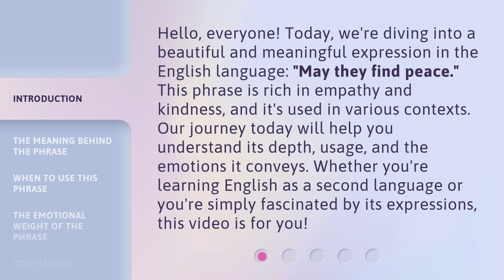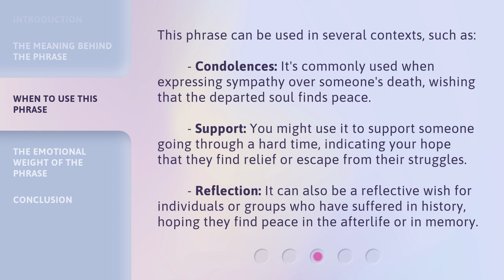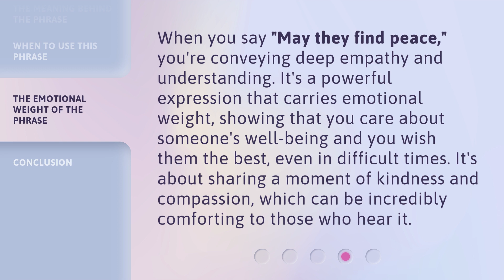Understanding Compassion: "May They Find Peace"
May They Find Peace: A Journey of Understanding Compassion • Embark on a heartfelt journey of understanding compassion and spreading peace in this touching video.

00:00 • Introduction - Understanding Compassion: "May They Find Peace"
00:39 • The Meaning Behind the Phrase
01:13 • When to Use This Phrase
01:48 • The Emotional Weight of the Phrase